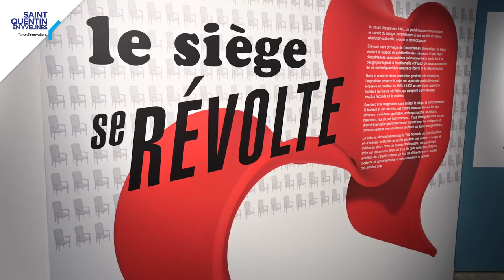Le siége se révolte (1/4) : Les Modulables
Le Musée de la ville de SQY interroge une révolution culturelle : celle du design et des formes nouvelles de la modernité dans les années 1960-70. L’occasion de dévoiler quelques-uns des plus beaux spécimens de sièges de sa collection Design !
Une expo prolongée jusqu'en janvier 2021